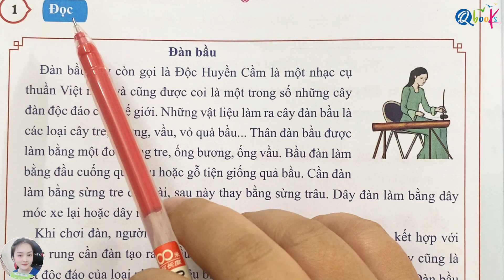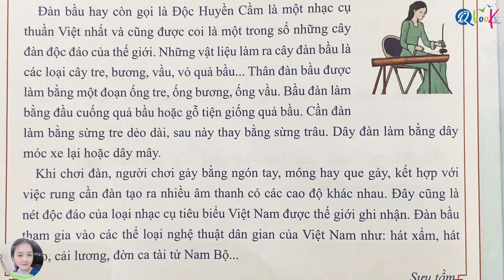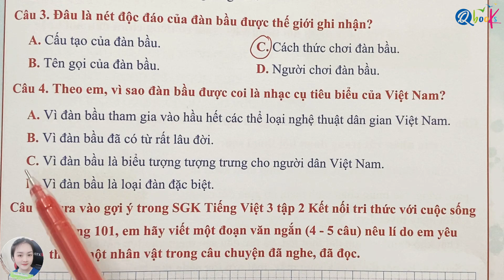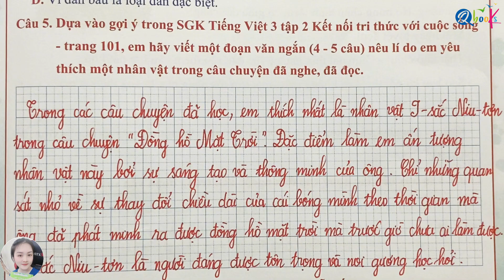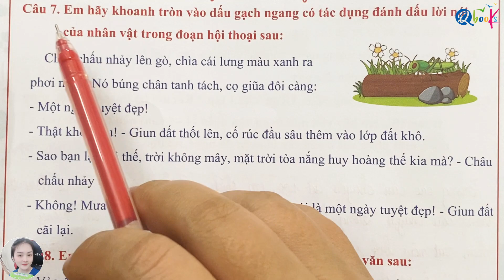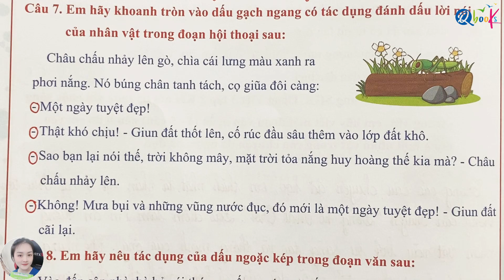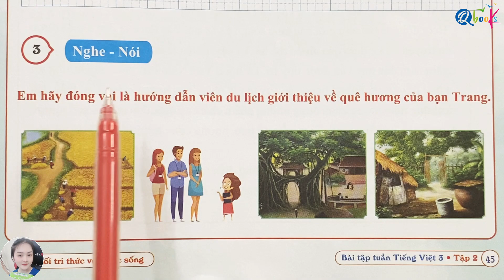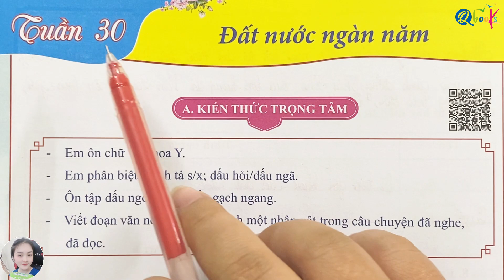Tuần 30 - ĐÀN BẦU | Bài tập tuần | Tiếng Việt lớp 3 | Tập 2 | Kết Nối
Thầy Quyền, cô Uyển và Qbook rất hân hạnh được giới thiệu với các bạn video "Tuần 30 - ĐÀN BẦU | Bài tập tuần | Tiếng Việt lớp 3 | Tập 2 | Kết Nối" do cô Nguyễn Hương Ly trực tiếp biên soạn.

Video này là một phần của chuỗi video bài giảng bổ trợ sách bài tập tuần Tiếng Việt lớp lớp 3 biên soạn theo chương trình sách giáo khoa Kết Nối tri thức với cuộc sống.

Trong tuần 30 của chương trình sách tiếng việt lớp 3 Kết Nối này, chúng ta sẽ học về chủ đề ĐÀN BẦU. Và với hướng dẫn chi tiết và nhiệt tình của cô Ly, video sẽ mang lại cho các em nhiều kiến thức mới, bổ ích và lý thú.

Cuối cùng, cô Uyển mong rằng, các bậc phụ huynh và các em học sinh xem kỹ video "Tuần 30 - ĐÀN BẦU | Bài tập tuần | Tiếng Việt lớp 3 | Tập 2 | Kết Nối" để nắm vững các khái niệm, rèn luyện kỹ năng và học tập xuất sắc môn Tiếng Việt lớp 3.